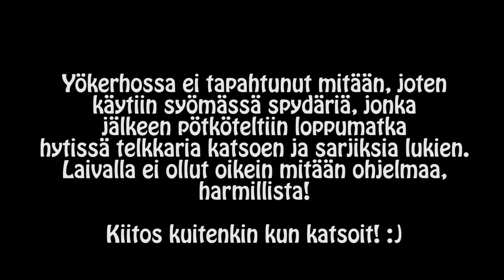TALVILOMALLA TUKHOLMASSA! | OUR MINIHOLIDAY IN STOCKHOLM!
Käytiin talvilomalla (=minilomalla) Tukholmassa 8.-10.2. !
Kuvattiin pienimuotoinen vlogin tapainen jutska; tosin osa jutuista jäi kuvaamatta mm. Tukholman päässä kiireestä johtuen. Mutta vähän tämmöstä reissuvideota tällä kertaa! ;)

Muistattehan peukuttaa ja kommentoida jos tykkäsitte! Tilatkaa toki myös kanava, jos haluatte nähdä meitä lisää! :)